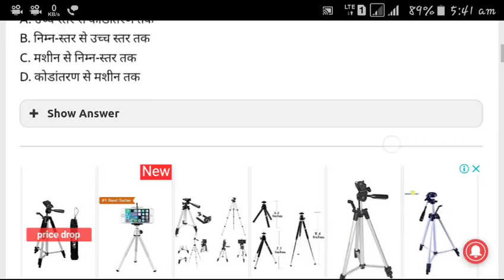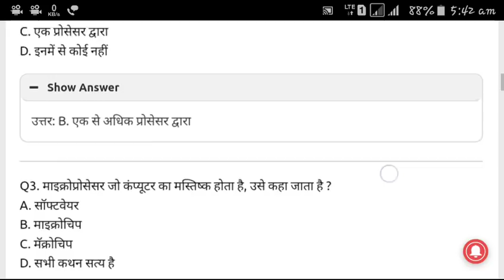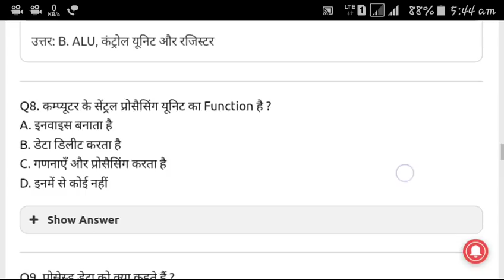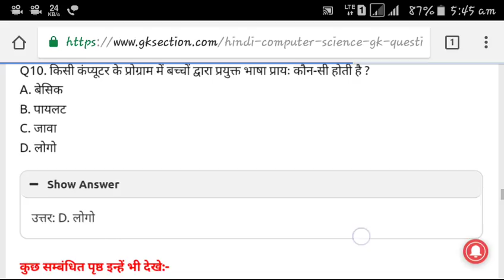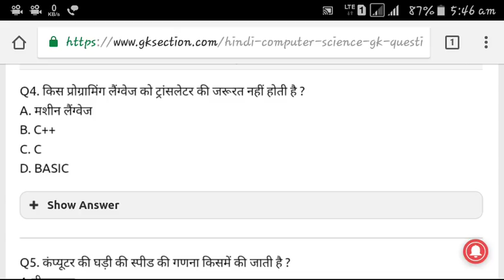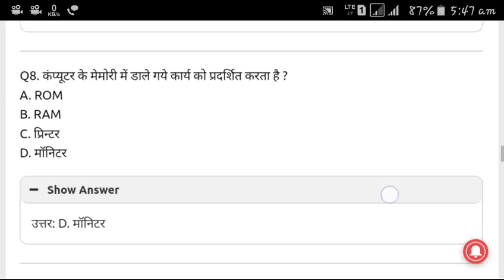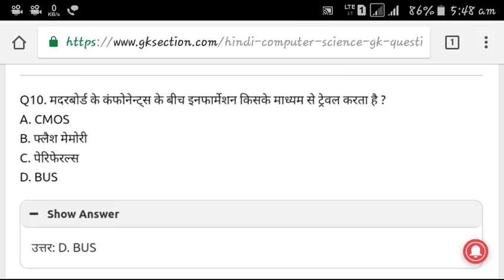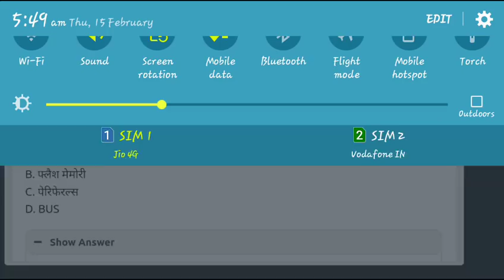KVS LDC Computer GK MCQs 20 Most Important Question (Part 2)||KVS LDC COMPUTER IMPORTANT QUESTIONS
Ham is chennel par Sabhi competitive exam ke Previous years paper practice set Solve karwyege

ap is mcq ko is site pr.ja ke padh sakte hn